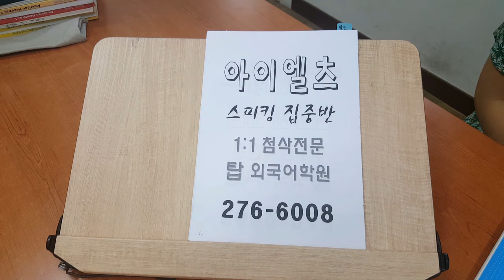아이엘츠 해외유학 교환학생 기술이민 GENERAL ACADEMIC 전북대어학원 200811